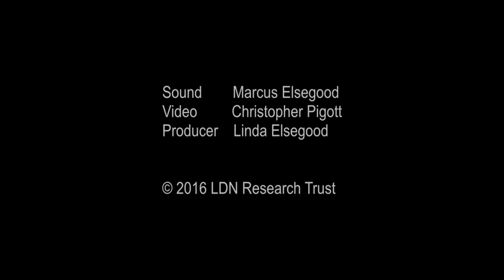Mary Louise Condon Pharmacist from Australia talks about LDN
Archived Interview